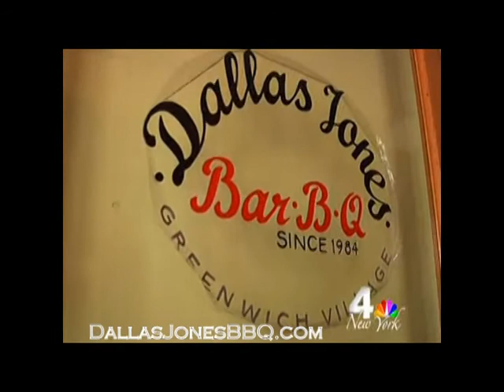Best chicken wings, Baby back ribs, BBQ Corporate catering,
Ones of the best BBQ restaurants in New York - Best chicken wings, Baby back ribs, BBQ Corporate catering, Chelsae, West village, Financial district, Lower East side, Midtown West